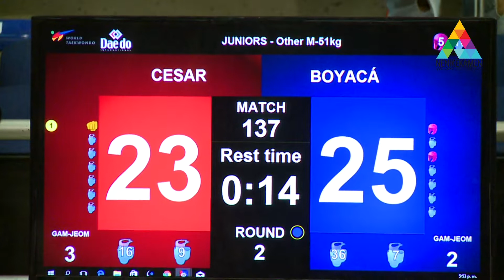COMBATE CESAR BOYACÁ 01 - COPA DE TAEKWONDO CIUDAD DE BOGOTÁ 2018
Agradecimientos especiales a todos los clubes, ligas y la Federación Colombiana de Taekwondo.

Comité Ejecutivo
Presidente LUIS ROLANDO FORERO SIERRA
Vice Presidente SERGIO RODRIGUEZ
Secretario General PABLO MARTINEZ ZARATE
Tesorero JOHANNA GALEANO
Vocal GIOVANNY SALCEDO GOMEZ
Jefe de Prensa GUIO MUÑOZ

Felicitaciones a los deportistas y a la Liga de Taekwondo de Bogotá por tan exitoso evento.

COMITÉ EJECUTIVO
Maestro y Presidente EUDALDO AGUILAR LINARES
Doctor RAÚL PINZÓN SALAMANCA
Maestro ELKIN BARACALDO
Maestro HENRY MORA CASTIBLANCO
Maestro JUAN CARLOS LÓPEZ

Muchas gracias al equipo humano, técnico y administrativo de la Liga de Bogotá.

Administración:
Leidy Díaz - Secretaria Liga
Sharon Pérez - Auxiliar
Diana Alba - Secretaria de la Federación
Omar Garzon - Asesor Técnico
Iván Aguilar - Técnico Video Replay
Rafael Flórez - Técnico Video Replay
Luz Rodríguez - Auxiliar

ENTRENADORES
Gino Salcedo
Marlon cuervo
Hugo Rubio
Gustavo Casas

MÉDICOS
Fabián Pardo
Mery Rodríguez

SONIDO
James Morales

JEFE DE ÁRBITROS
Cesar Quiñones
Mario mora

Plataforma Smart Champion
Leonardo Castro
José Casilimas

Al equipo técnico de Nenikékamen Channel, José Rubio, Miguel Cárdenas, Alba Merchán y Víctor Manuel Ruiz.